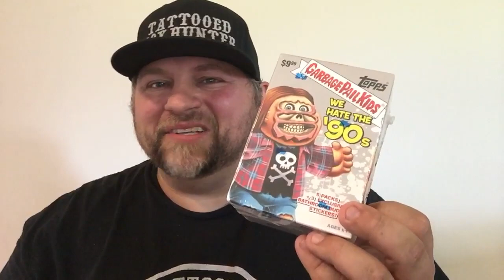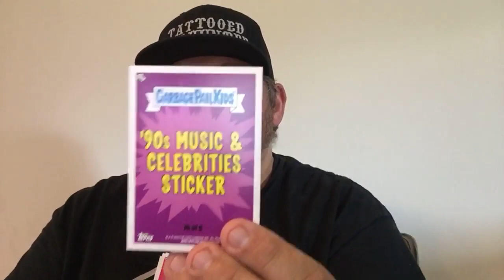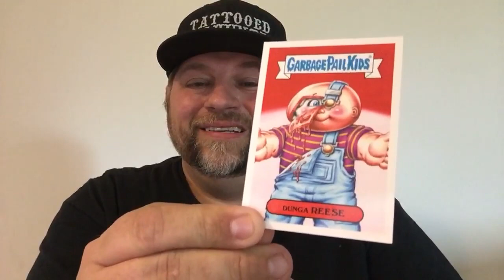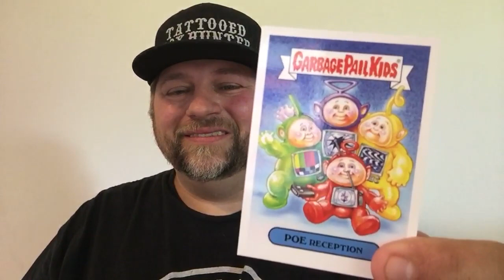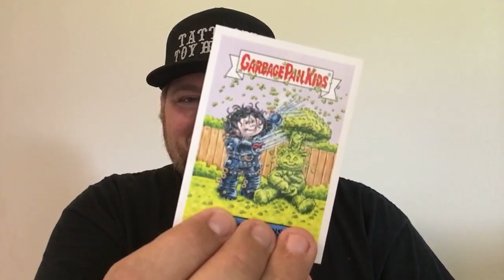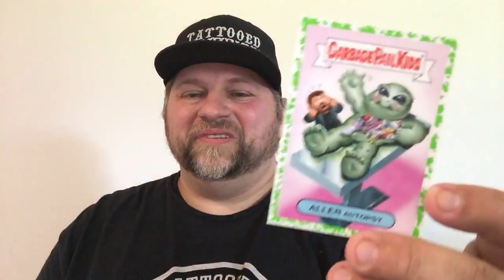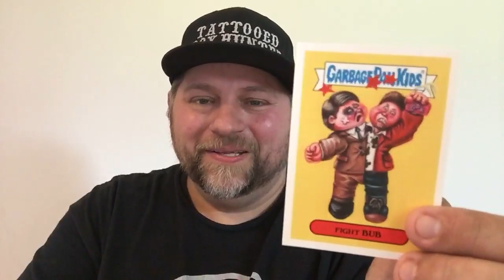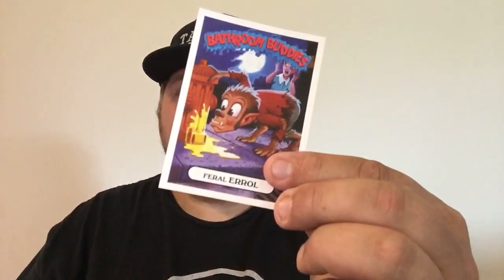Live GPK Unboxing & Giveaway News!